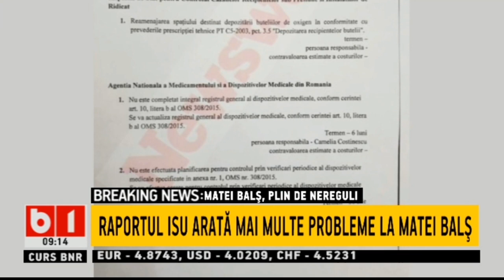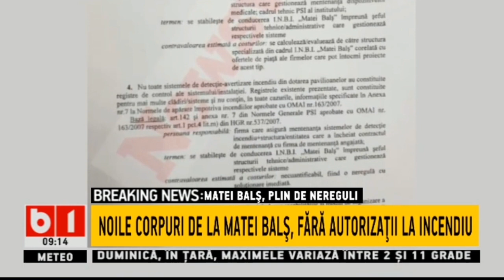RAPORTUL ISU ARATA MAI MULTE PROBLEME LA MATEI BALS__Stiri b1_30 ianuarie 2021